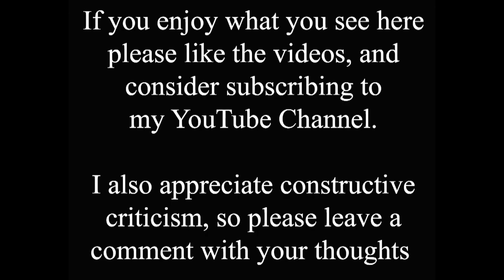Revisit the long lost Thornbridge Hotel again on Waterside South, Lincoln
When I posted a time shift recently featuring the long lost Thornbridge Hotel I never thought I'd be doing another one so soon after. But then I found this old photo of it from a different angle so couldn't resist using it.

The old photo is undated, but it looks like the 1950s and shows the large car park that took up a lot of the space later to be filled by the now defunct bus station, roof top car park and Co-op store. You can also see the Corn Exchange and the backs of the buildings along Sincil Street on the right.

The Thornbridge Hotel was situated on Waterside South, from 1940 to 1966, a very short lifespan for a city centre pub. It has since been demolished, but ironically the units that replaced it are thesmelves due for demolition as part of the ongoing developments in the Cornhill Quarter. Clement Attlee, the Labour party leader and post WW2 prime minister, famously once made a speech from the roof of the Thornbridge Hotel.